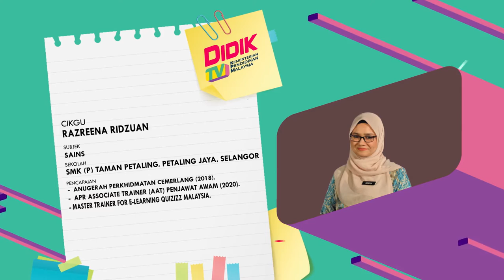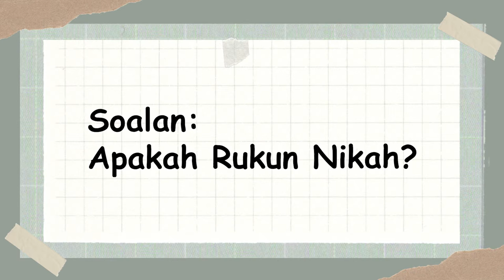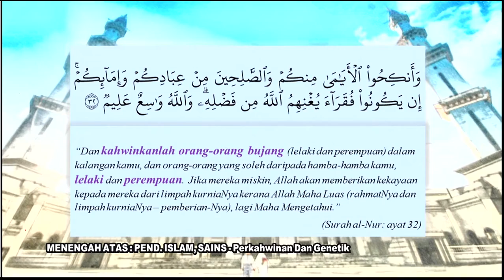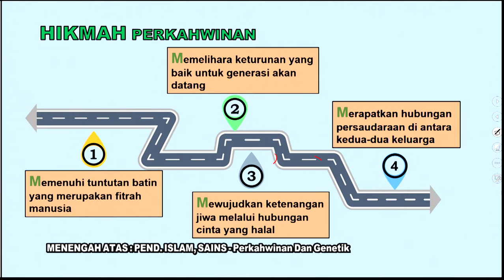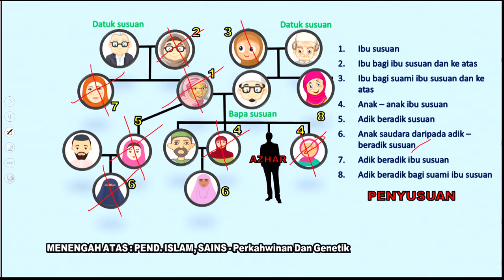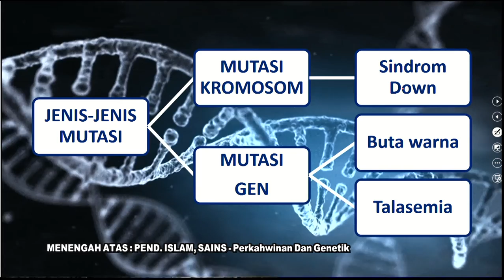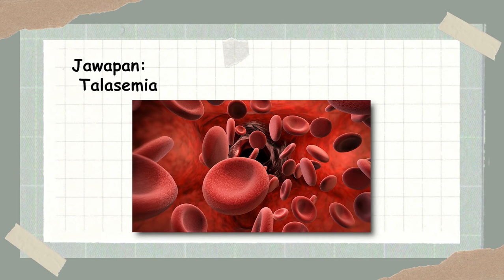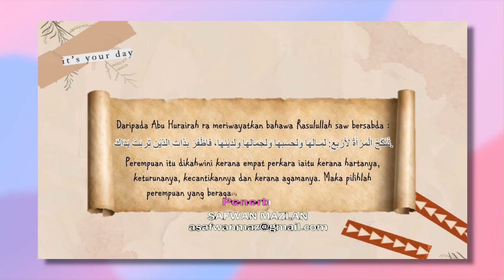DidikTV Teras Ep 248 | Menengah Atas | Pendidikan Islam | Sains Perkahwinan Dan Genetik